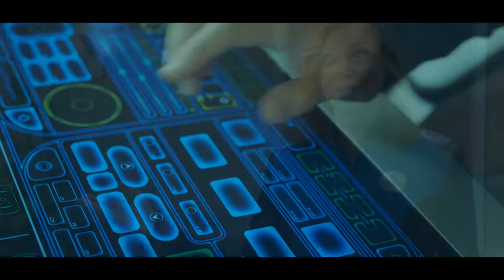Reaction to Seth Macfarlane's "ORVILLE"!!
You heard it first here folks, this show will be funny as hell!

Seth Macfarlane always doing it big!!! His humor is so funny!! I am excited guys

all copyright goes to their owners!!!